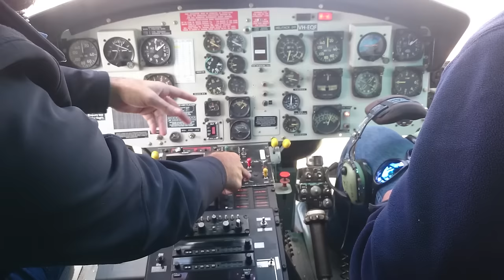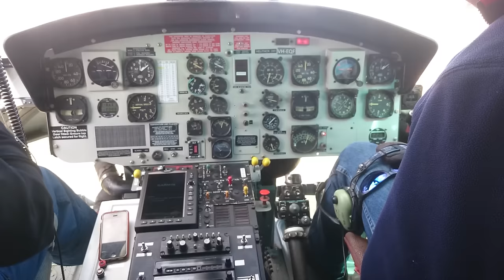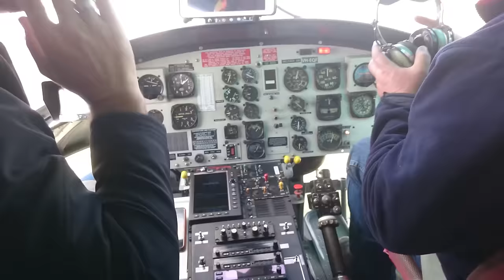How to start a Huey Helicopter - start procedure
Start up procedure of a Bell 204B Huey
A civilian model.